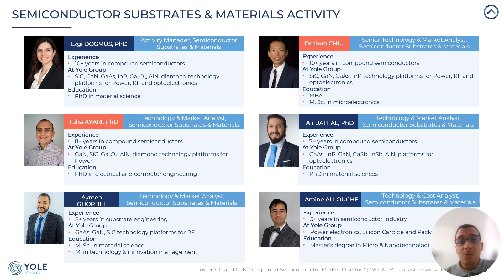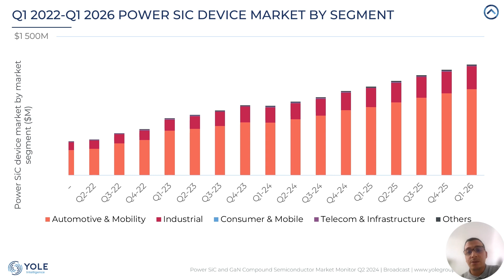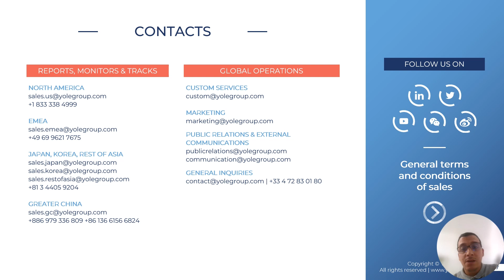Yole Group - Power SiC and GaN​ Compound Semiconductor Market Monitor Q2 2024 Broadcast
Power SiC and GaN maintain their growth trajectories toward beyond $10B and $2.25B, respectively, in 2029 despite the headwind from the global economy in the short term.